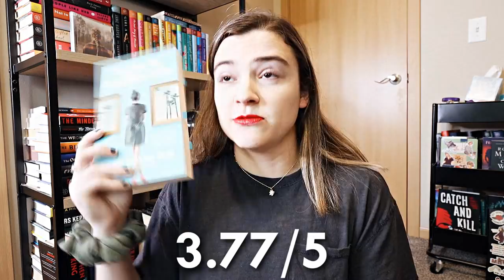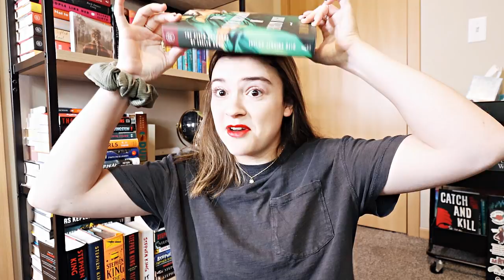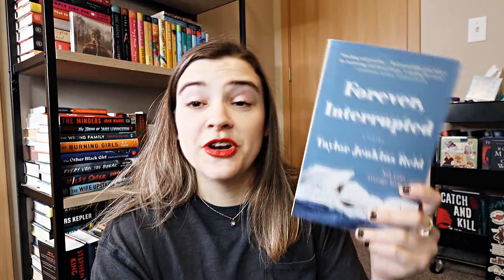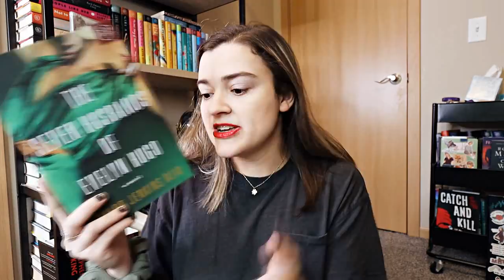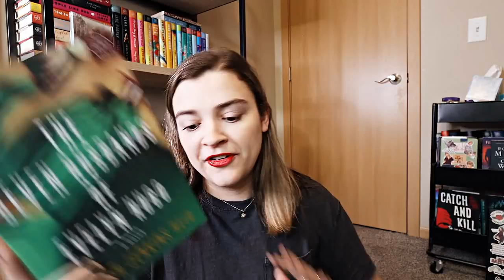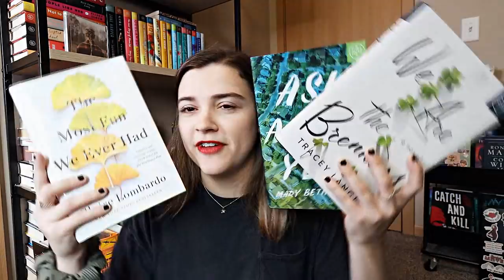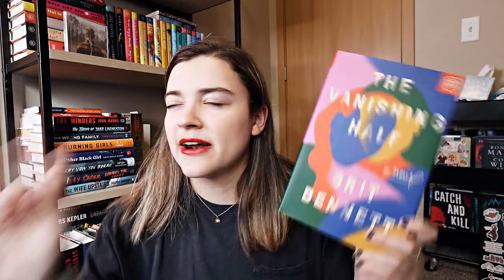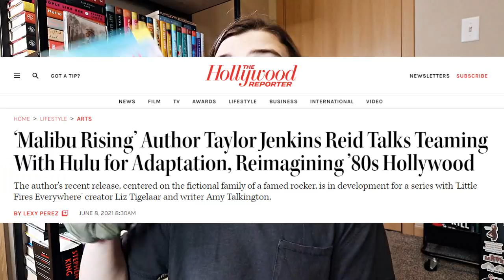Taylor Jenkins Reid Reading Guide 🙌 [where to start, ranking favorites, made me cry the most, etc.]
Finally made a readingguide for one of my favorite authors, Taylor Jenkins Reid!

0:00 intro
1:20 general synopsis and average ratings
8:24 ranking my favorites
14:50 most unique / underrated
15:48 favorite romances 💞
16:41 made me cry the most 😭
17:32 favorite and least favorite protagonist
18:26 most memorable side characters
19:01 where should you start?
19:51 a Taylor Swift song for each book
24:23 if you like this book, try this
29:26 if you like TJR, try this author
31:00 book adaptation news
36:00 jam session 🙊